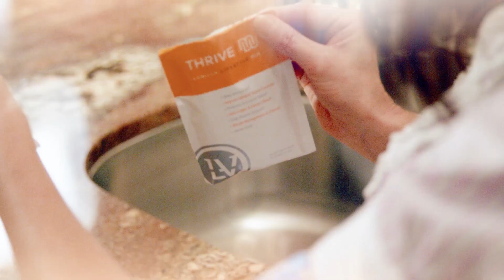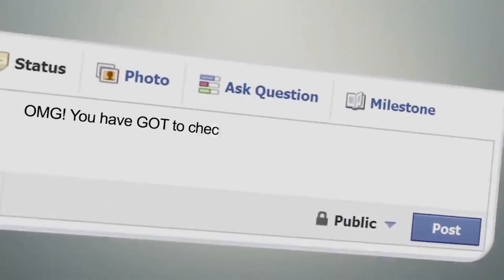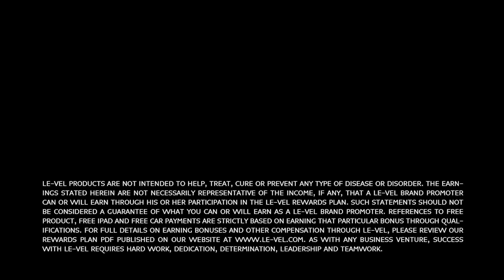Real THRIVE Experiences | "You're gonna love it!"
The Thrive 8 Week Experience has become the fastest growing health & wellness movement in North America. Why? Because it's simple, innovative, and it flat-out works!